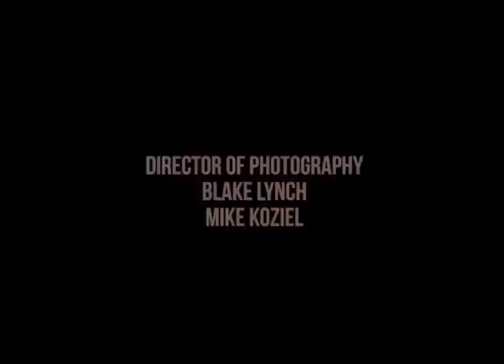Meek Mill comes to The Qdeezy Show and Talks about EVERYTHING (CHRIS BROWN,RIHANNA, AND MUCH MORE)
Shot & Edited by @YoungAmbition2